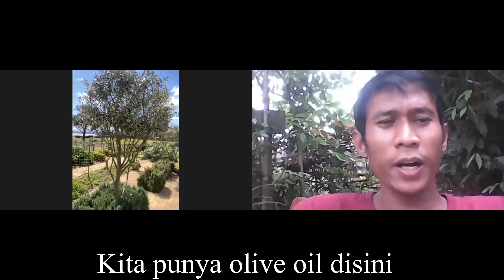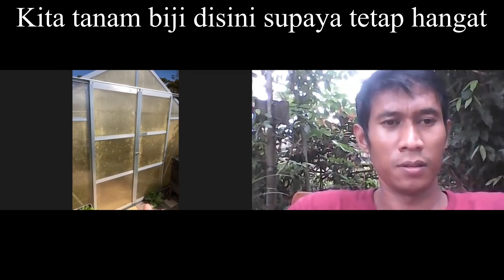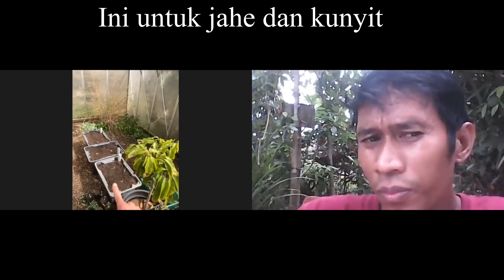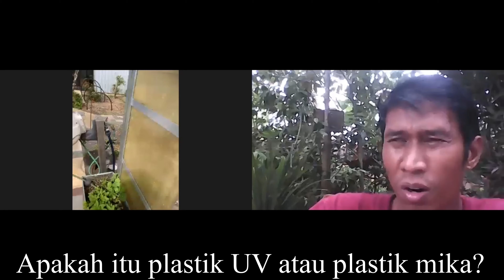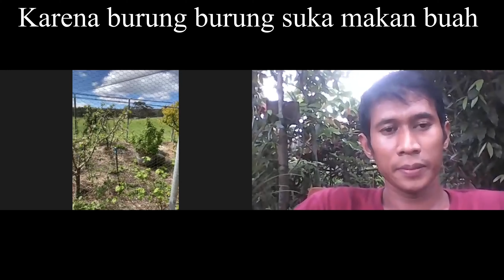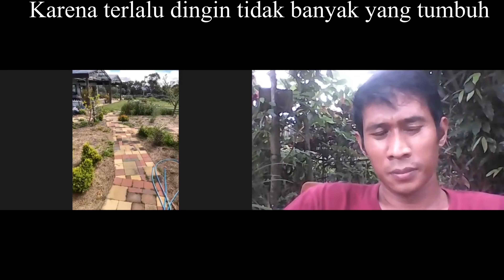Begini Nih Penampakan Kebun Milik Orang Tasmania